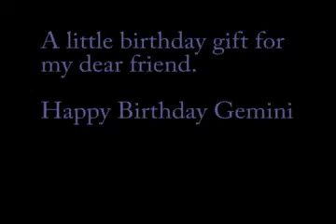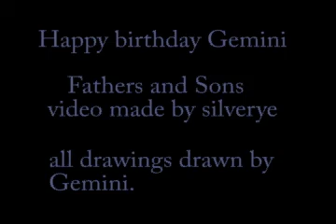Birthday gift for Gemini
it's my friend Gemini's birthday today and so I made this little video with her pictures as a little gift to her.
all pictures in this video has been drawn by her.
enjoy and
HAPPY BIRTHDAY GEMINI!